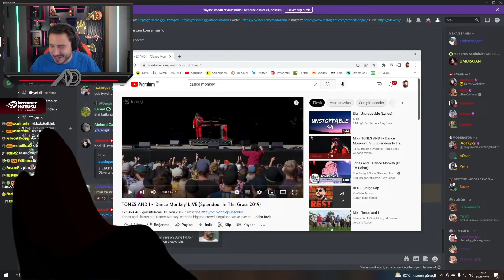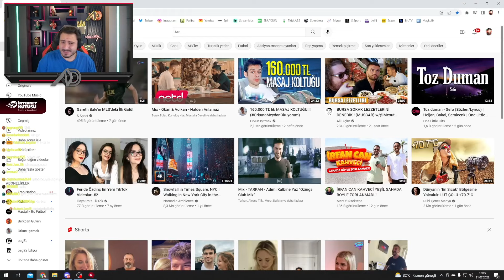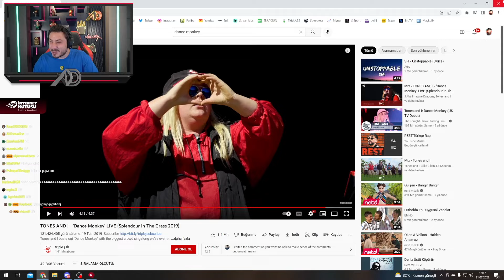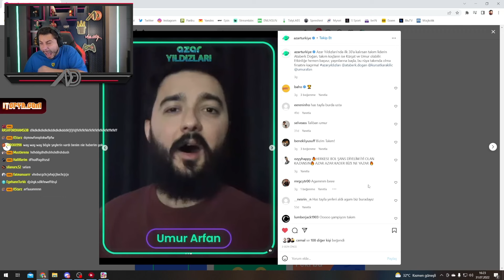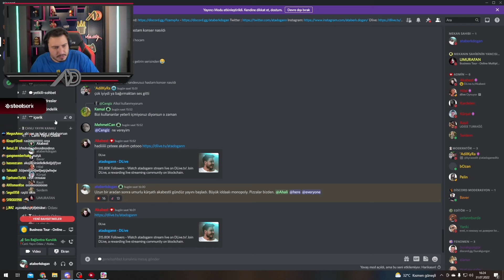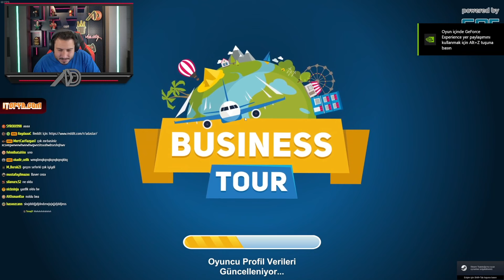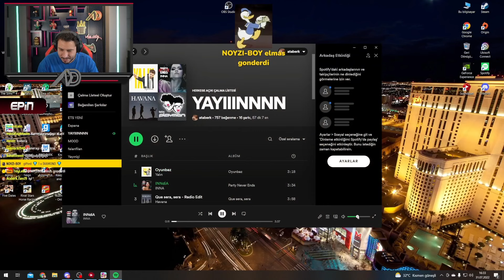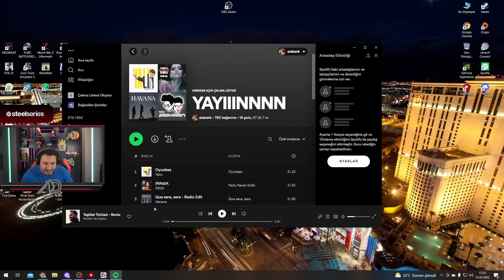ataberk doğan uzun bir aradan sonra monopoly oynuyor